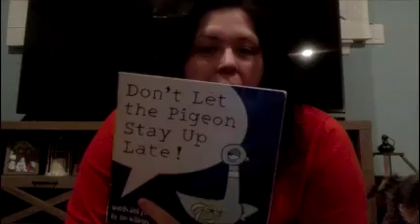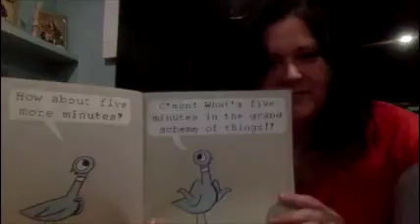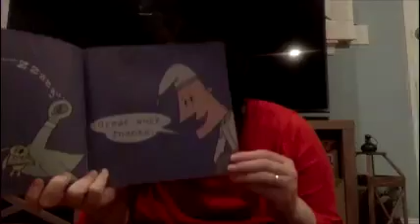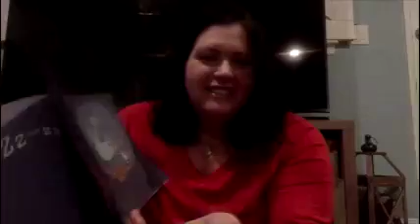Don't Let The Pigeon Stay Up Late! by Mo Willems ... Read by Ms. Ricco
Story Time with the Staff of P.S. 81 in Ridgewood, New York.